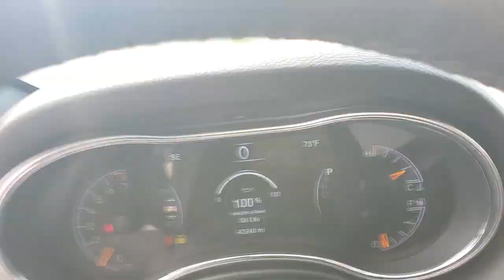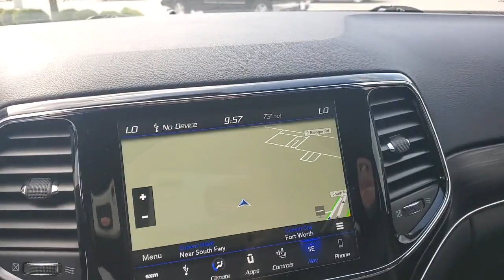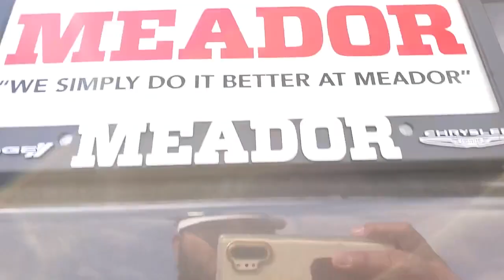2019 JEEP GRAND_CHEROKEE Ft. Worth, Dallas, Arlington, Irving KC646816A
Granite Crystal Metallic Clearcoat Used 2019 JEEP GRAND_CHEROKEE Limited 4x2 available in 9501 South Fwy, Fort Worth, Texas at Meador CDJR. Servicing the Ft. Worth, Dallas, Arlington, Irving, TX area.

2019 JEEP GRAND_CHEROKEE Limited 4x2 - Stock#: KC646816A

Meador CDJR
9501 South Fwy

EPA 26 MPG Hwy/19 MPG City! ONLY 43229 Miles! Limited trim. Heated Leather Seats Nav System Power Liftgate Back-Up Camera ENGINE: 3.6L V6 24V VVT UPG I W/ESS TRANSMISSION: 8-SPEED AUTOMATIC (850R... Aluminum Wheels. KEY FEATURES INCLUDE: Leather Seats Navigation Power Liftgate Heated Driver Seat Back-Up Camera. Jeep Limited with Granite Crystal Metallic Clearcoat exterior and Black interior features a V6 Cylinder Engine with 293 HP at 6400 RPM*. OPTION PACKAGES: TRANSMISSION: 8-SPEED AUTOMATIC (850RE) (STD) ENGINE: 3.6L V6 24V VVT UPG I W/ESS (STD). EXPERTS ARE SAYING: The Grand Cherokee is quiet to the point that its almost serene. We also like the front seats and the quick-acting climate system. -Edmunds.com. OUR OFFERINGS: We Simply Do It Better At Meador Horsepower calculations based on trim engine configuration. Fuel economy calculations based on original manufacturer data for trim engine configuration. Please confirm the accuracy of the included equipment by calling us prior to purchase.